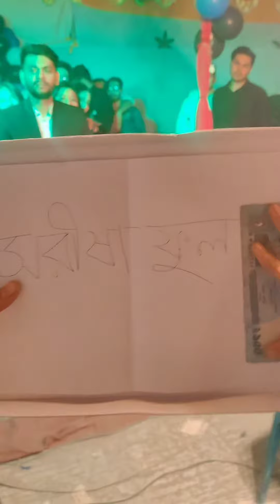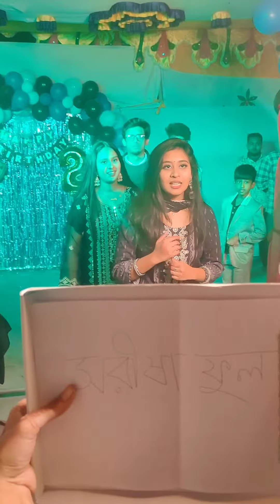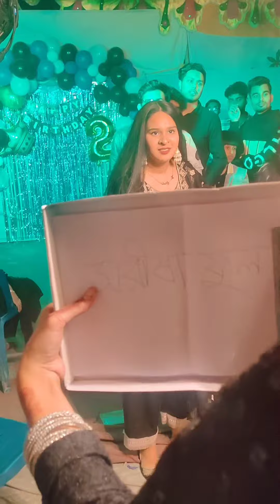সরিষা ফুল একটু বেশি কঠিন হয়ে গেছে কি??? || Gameplay